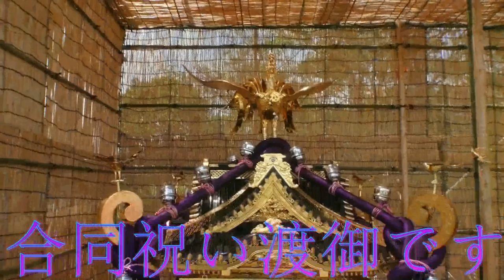平成28年 浦安三社 宮神輿5基の合同祝い渡御 ﾊｲﾗｲﾄ 。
新庁舎竣工記念市民祝賀事業「三神社合同祝い渡御」

史上初の浦安三社合同渡御

浦安市は2016年に市制施行35周年を迎えます。各地で記念行事が行われていますが、
一番の目玉は建設が続いていた新庁舎のオープンでしょう。
完成まで色々ありましたが市制施行35年目に新しくオープンします。

 東日本大震災により市制施行30年の各行事が行えなかった浦安市は、
この35年目を盛大なものにしようと、新庁舎のオープンに合わせ、
同じ時期に行われる浦安三社祭の三社神輿を集結させようと計画しました。

 浦安の三社（豊受神社・清瀧神社・稲荷神社）の神輿は、普段の浦安三社例大祭時は、
各神社違う場所を渡御するため、1つの場所に集結する事は今までありませんでした。
（豊受神社と清瀧神社の神輿が合流したことはあると言われています）

 6月4日に浦安新庁舎完成式典では、豊受神社から2基、清瀧神社から2基、
稲荷神社から1基と合計5基の神輿が合同で祝い渡御を行います。
史上初といわれる浦安三社合同神輿渡御は、浦安三社祭本番前に見逃せないです。

浦安三社祭の華、地すり

       地すり
地すりとは、浦安や行徳地域周辺に昔からある独特の担ぎ方です。
『擦り』『揉み』『差し』『放り』の4つから構成され、
鳳凰が舞い降り、畑を啄み、再び飛び立つまでを表しているといいます。
（他にも堀江地区は海の波を表しているなど諸説あり）

 地すりは、神輿が広い通りや交差点などに来ると、
世話人の音頭役の合図で始まります。地すりは祭りの華であり最大の見せ場です。